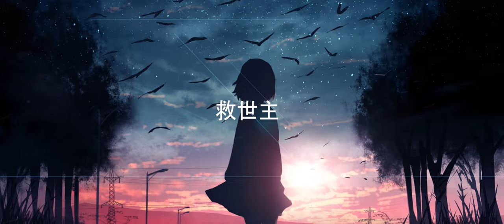Duargan - Timeless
☑️ Produced and mixed by me. Any attempt of stealing will be reported and revoked.
Feel free to use it for any monetized content creation, promotion, mixes or remixes. Don’t forget to give proper credits.